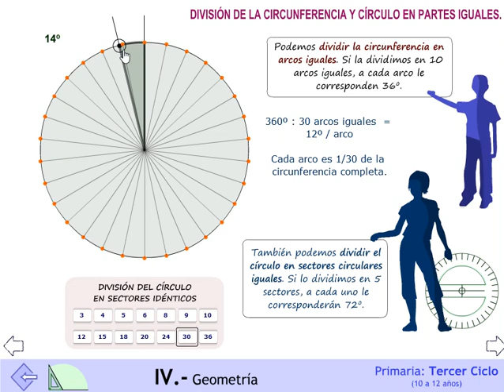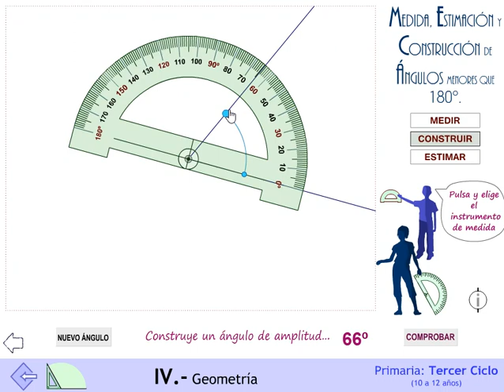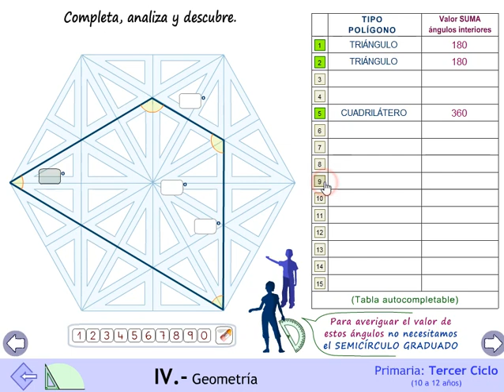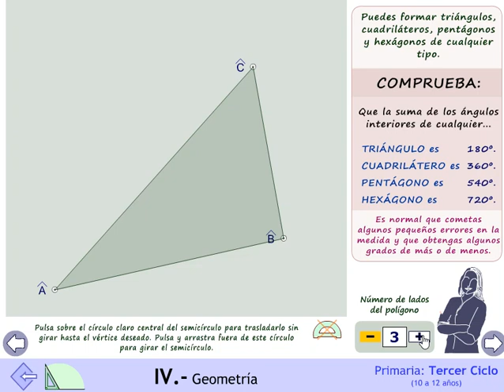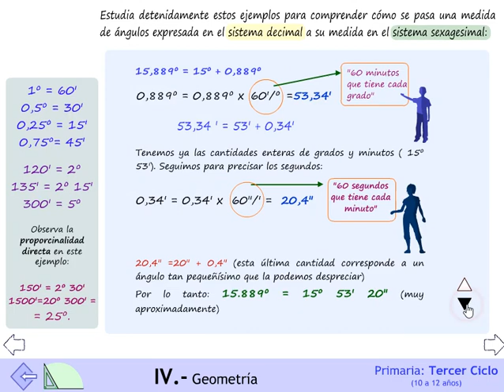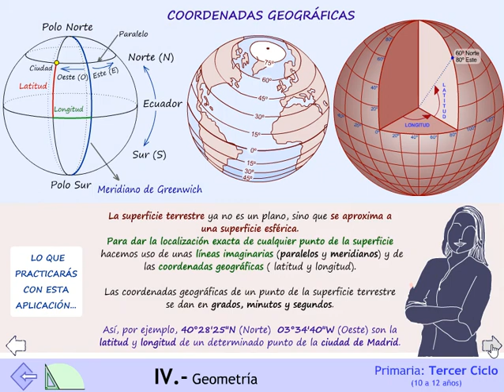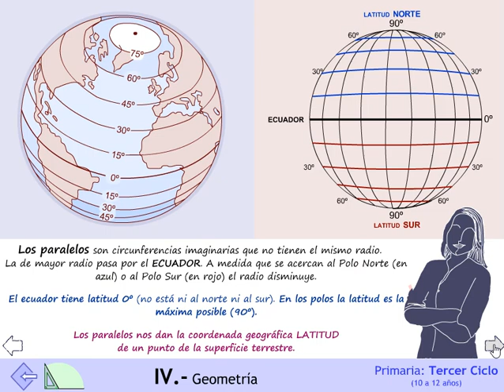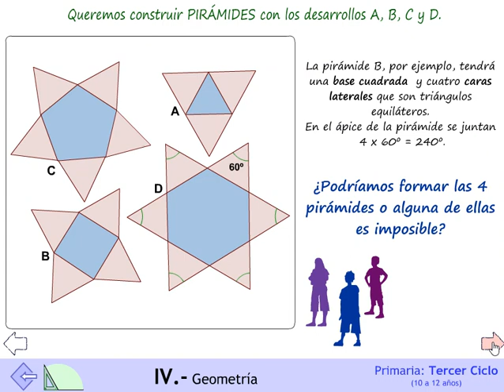Ángulos en polígonos y poliedros. Construcción, medida, estimación...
Matemáticas, ángulos, geometría, escuela, niños, medida, estimación, construcción, localización, sistema sexagesimal, ángulos en polígonos y poliedros. (Mucho más